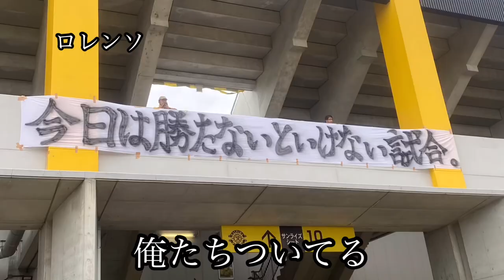【チャント】柏レイソル チャント集 字幕付き〜2023ver〜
真夏は太陽王の季節。
2023年も柏レイソルが熱い。
一心同体で勝利を掴め！

※ロレンソの編集に、Twitter募集によりご提供頂いた素敵な写真を使用させていただきました😌